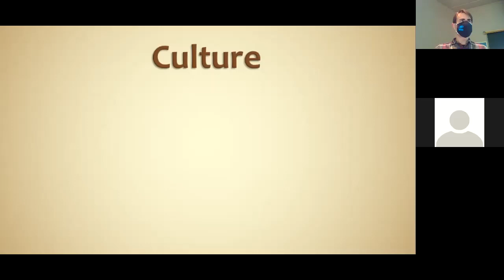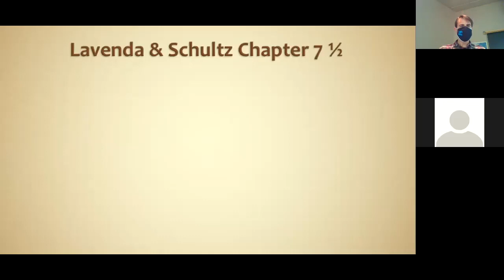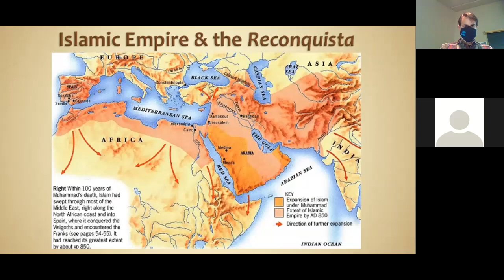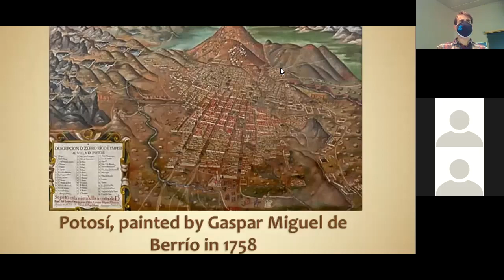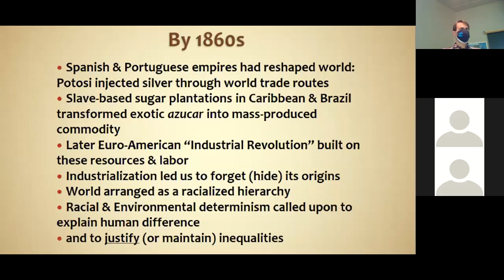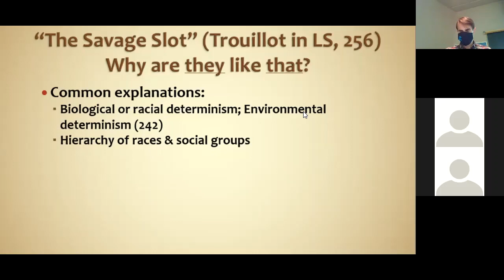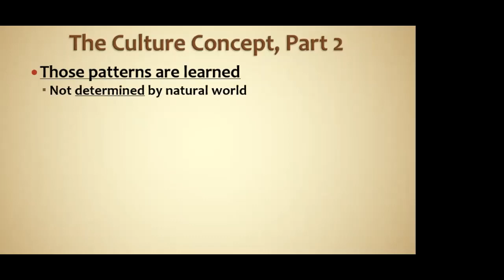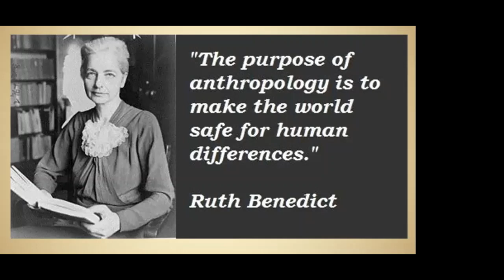Culture: Anthropology's Most Important Idea Explained (for Intro-to-Anthro 2021)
Source "Anthropology and the Savage Slot" together with “Adieu Culture: A New Duty Arises”
The concept of culture is perhaps the biggest contribution of anthropology to the understanding of human life. However, it is impossible to understand the importance of culture without understanding the context into which it was introduced, in comparison to how people explained human behavior *before* the idea of culture. Understanding this context will enable us to best see culture as an anti-concept, introduced against racist biological determinism. First, we deal with some history and understand how the idea of race came to be so prevalent. Then, we talk about the relatively revolutionary notion of culture as an explanatory framework.

In terms of understanding the concept of culture, I draw on Lavenda and Schultz, but I also introduce some ideas from one of my mentors, the brilliant Haitian anthropologist Michel-Rolph Trouillot. I attempt to encapsulate ideas from two of Trouillot's essays: Anthropology and the Savage Slot together with “Adieu Culture: A New Duty Arises” in